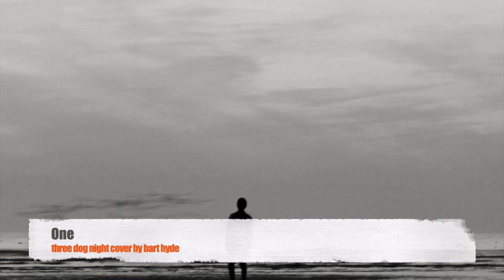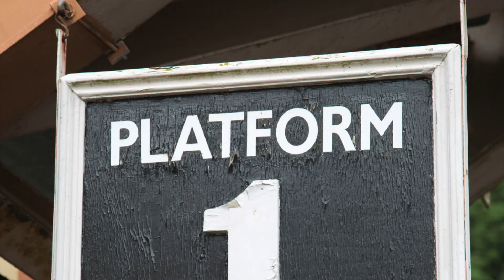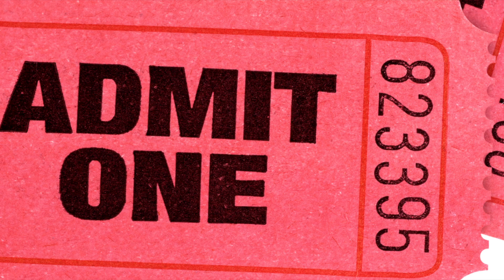One (Three Dog Night cover)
My version of the classic song by Three Dog Night